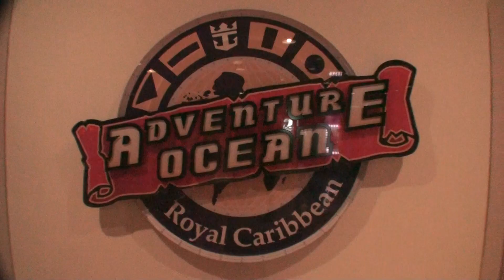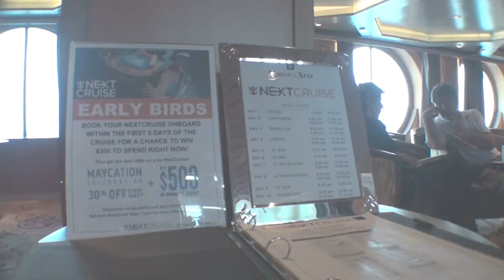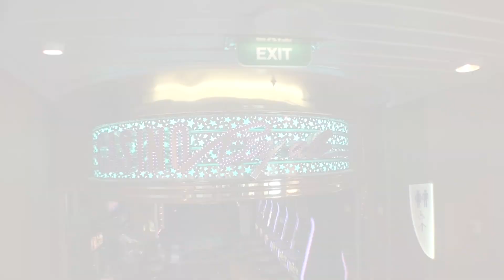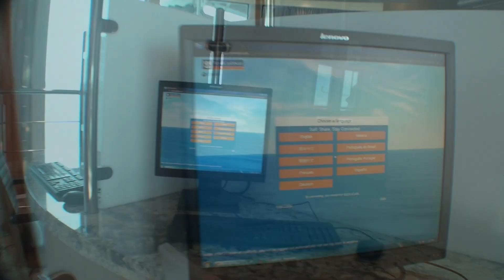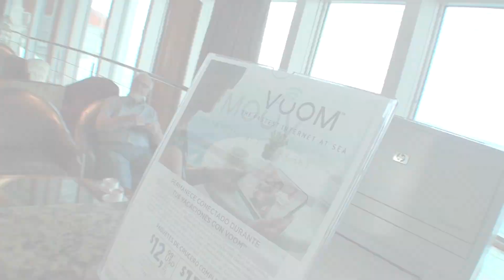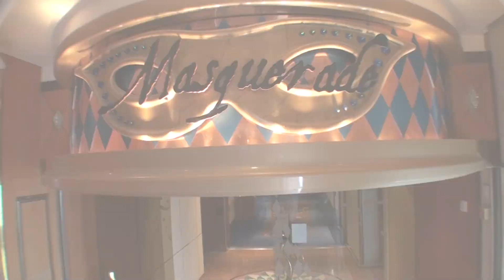Vision of the Seas - Ship Tour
A tour of the Royal Caribbean cruise ship, "Vision of the Seas".